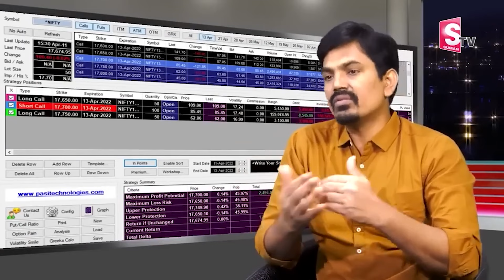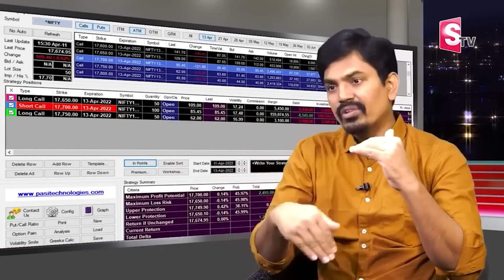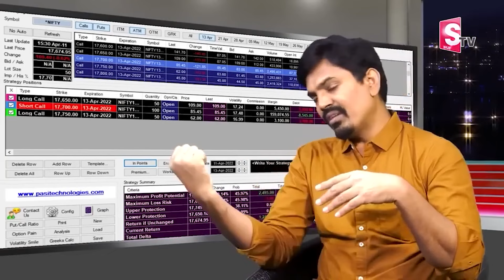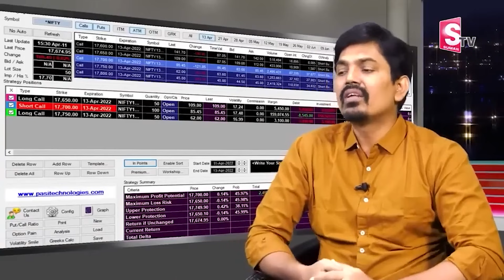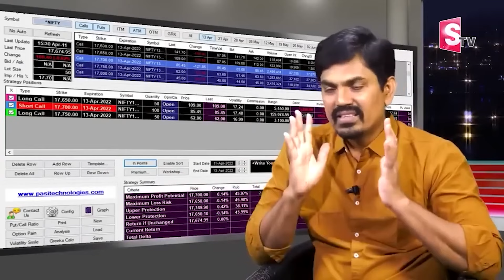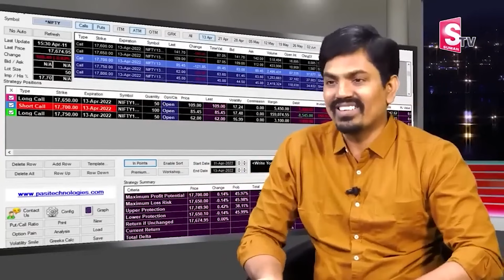Sundara Rami Reddy - Best Option Strategy 2024 | Butterfly Strategy in Stock Market | Sumantv